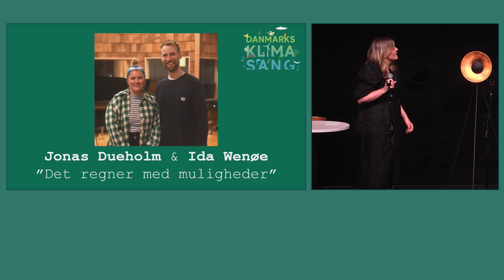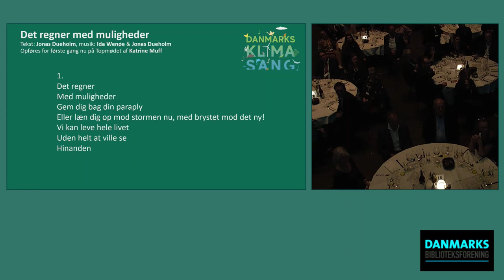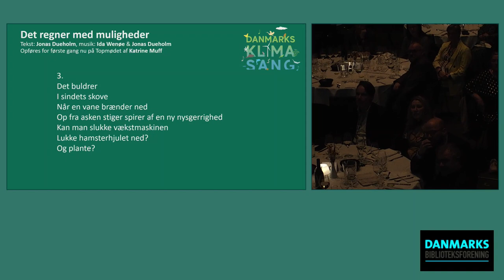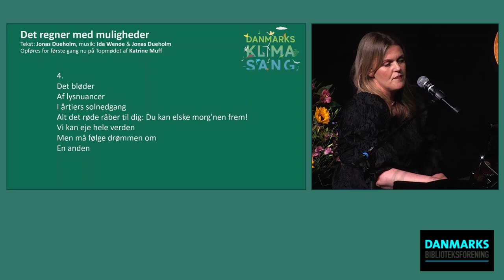Katrine Muff afslører Danmarks nye Klimasang på Det Bibliotekspolitiske Topmøde 2023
På Topmødet blev vinderen af Danmarks nye Klimasang afsløret.
Sangen "Det regner med muligheder" af Jonas Dueholm og Ida Wenøe blev kåret blandt fler eend 100 indsendte forslag til konkurrencen.